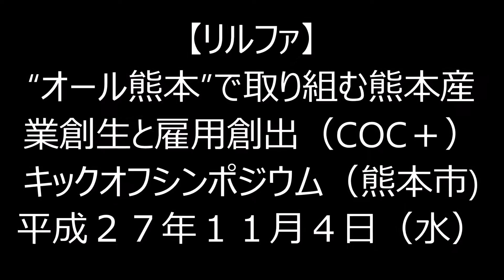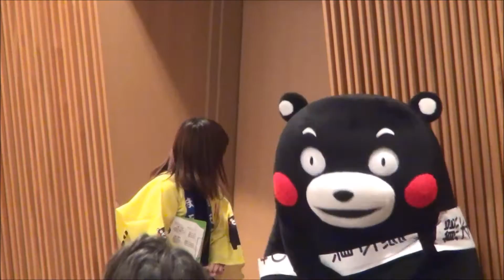H27(2015)11/4(水)⑩リルファ撮影班【モン活】“オール熊本”で取り組む熊本産業創生と雇用創出(COC＋)キックオフシンポジウム(熊本県熊本市)!!くまモン帰る